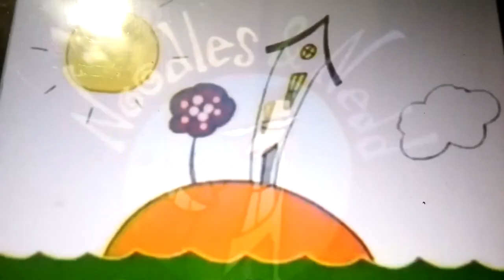Sesame Street - Noodles and Nedd - Leaf Painting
Noodles wants to paint a picture but the leaves keep falling to the house then Nedd paints a leaf.